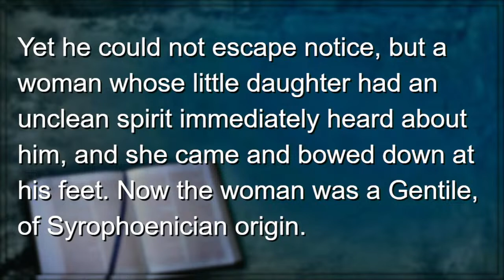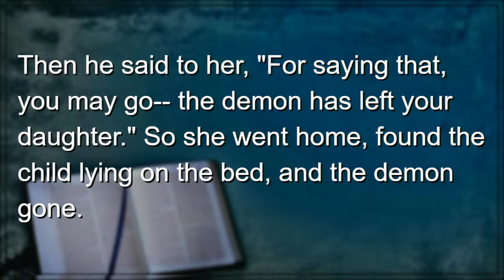Table Scraps - Mark 7:24-30 - Sermon Sept. 18, 2022, Oviedo Presbyterian Church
Sermon September 18, 2022
Table Scraps
Mark 7:24-30

Jesus reveals that God's grace, mercy, provision, and love abundantly extend beyond human expectations and religious sensibilities.